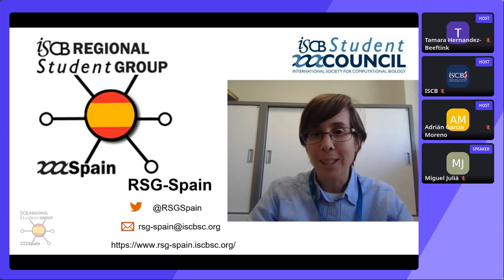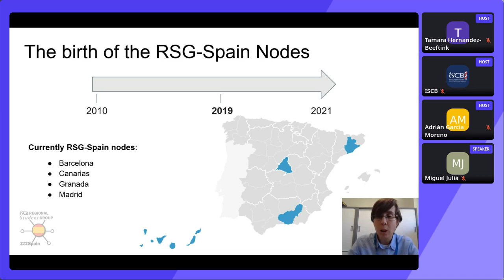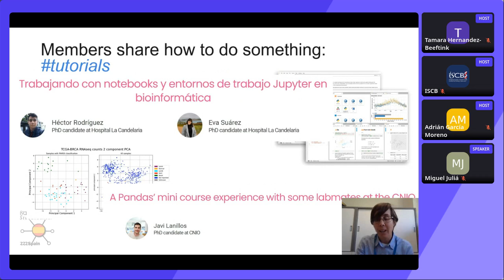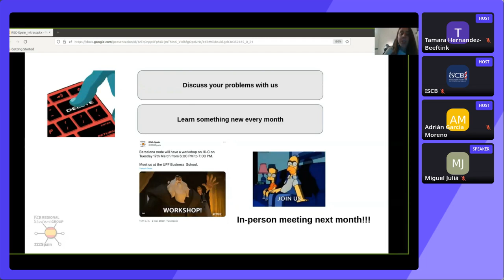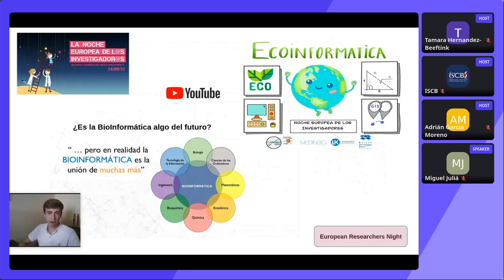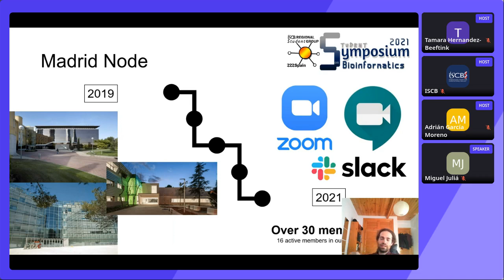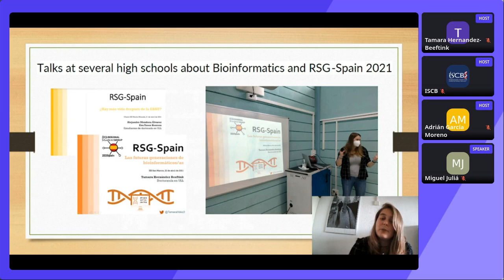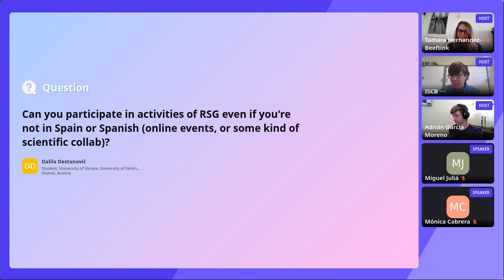VIII Bioinformatics Student Symposium: Presentation of RSG and RSG Nodes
The VIII Bioinformatics Student Symposium was held online on October 18th and 19th.
After two days full of talks and networking we share the recorded sessions for anyone to enjoy them.